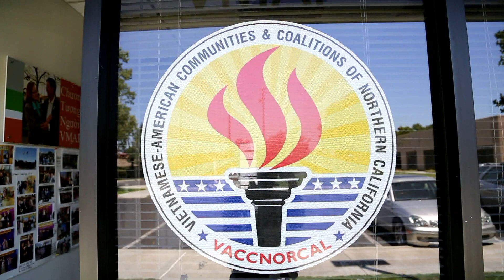3': Tranh luận giữa hai ƯCV tranh cử chức Giám Sát Viên kv2, Santa Clara County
Mời quý vị bấm link dưới đây để xem toàn bộ cuộc tranh luận:

Liên Đoàn Cử Tri Người Việt Bắc California tổ chức buổi tranh luận giữa 2 ƯCV Cindy Chavez và Teresa Alvarado tại Trung Tâm Văn Hoá Mỹ Việt lúc 3 giờ chiều ngày 30/6/2013.